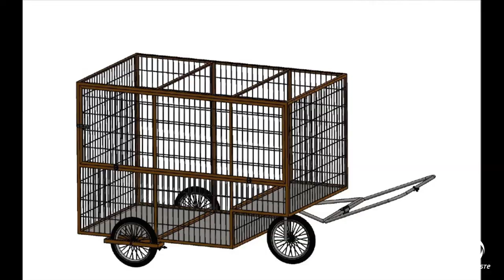Município de Palmas terá Unidade de Triagem de Recicláveis